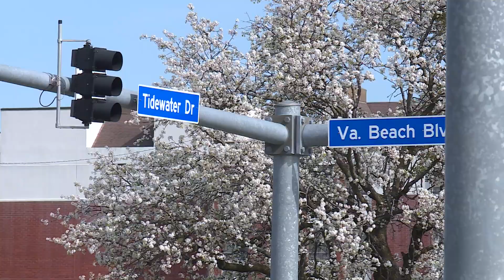As Norfolk teen fights for life, pastor calls the dangerous trip to school 'unthinkable' for some st